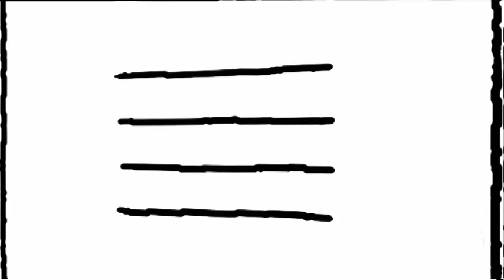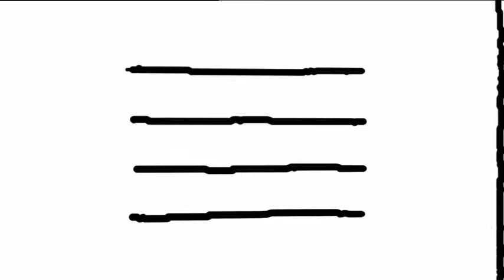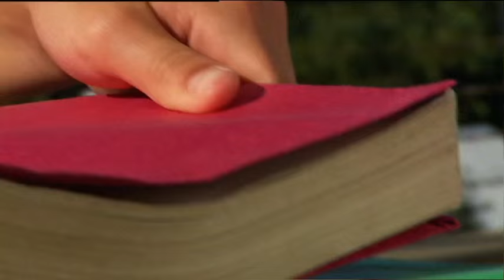Backyard Science | S2E15 | Make a fizzing wizard caldron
In this episode of Backyard Science.

We teach you how to build a:
- Fizzing wizard caldron
- Mini beach in your backyard
- The ultimate test for eggs